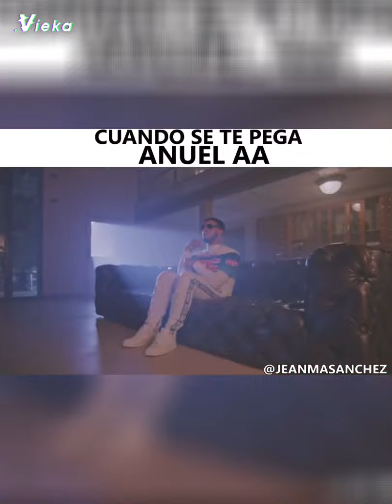Verdaderos fans de Anuel AA 👹👹👹👹👹👹👹👹👹👹👹